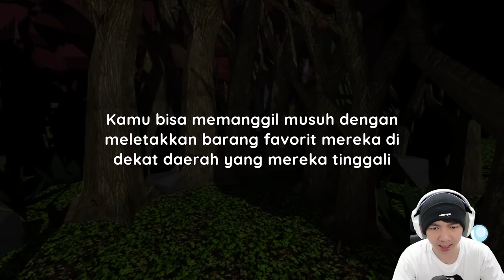Game Misteri Baru - World Of Mystery Indonesia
Akhirnya MiawAug mainin game terbarunya dari developer Akhir Pekan, yaitu World Of Mystery dimana kita akan menjadi Detective Supernatural, yang akan menyelesaikan masalah masalah goib dikota ini, dan kita juga dibantu Nerva yang cantik sebagai mentor kita, dan game ini berbeda yah dari game Bakso Simulator dan Warnet Simulator, karena gamenya mengandung unsur RPG, kita harus Grinding guys hehehe, ya sudah kita liat saja yah hehehe